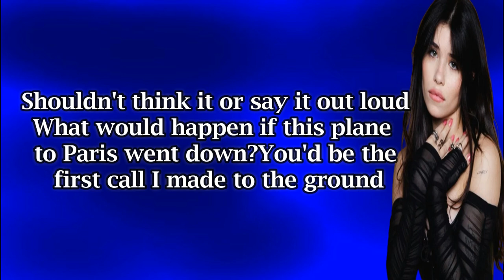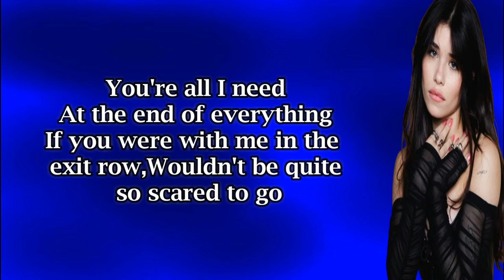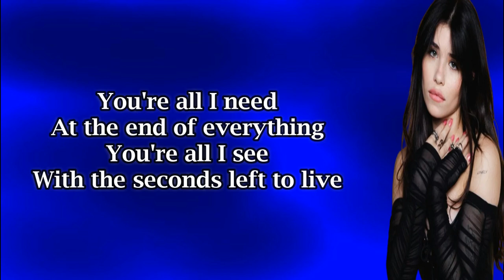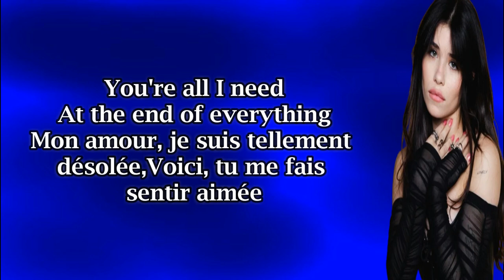Nessa Barrett - plane to paris (Lyrics)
LYRICS.

Shouldn't think it or say it out loud
What would happen if this plane to Paris went down?
You'd be the first call I made to the ground
What would happen if they told us today
Armageddon was minutes away?
I'd cry for you, would you do the same?
Now I know that nothing's promised
Riding on a doomsday comet
And all I can think of is you
You're all I need
At the end of everything
You're all I see
With the seconds left to live
It's true that I loved you to death
That's why I call your name with my last breath
While the sky caves in
If you were with me in the exit row
Wouldn't be quite so scared to go
While the pilot prays and the engine blows
Down we go
Mon amour, je suis tellement désolée
Voici, tu me fais sentir aimée
Je sais que
J'ai besoin de toi, je t'aime pour toujours
Je voulais creuser mes pas avant de te voir
Ladies and gentlemen, this is your captain speaking
You may want to make some phone calls at this time
And get your affairs in order